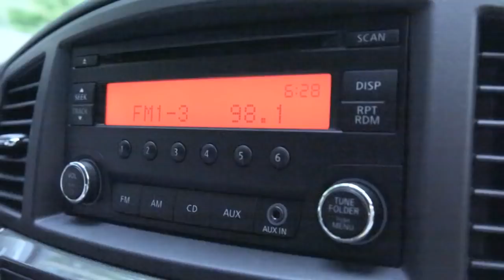St. Jude Patient Story: Mason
Mason and his dad, Matt, are best friends and fishing mates. When cancer threatened his little boy, they traveled to St. Jude to save Mason’s life and preserve their special bond.

ABOUT ST. JUDE:
The St. Jude Children’s Research Hospital Channel is dedicated to being your one-stop hub of real-life patient stories, cutting-edge research and inspirational spotlights featuring your favorite artists, stars and gamers who support St. Jude.